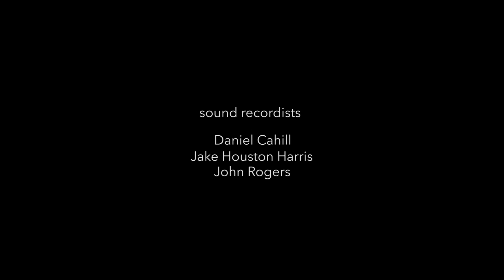Nangs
Two lovers spend their days getting high off nitrous oxide and robbing from suburban houses until one of them starts to question their purpose.

📀 “Nangs,” directed by Sam Rogers, contours an age-old tale of reckless youth, following two young Australian women, Kathleen and Ola, through a haze of drug use and burglary. The goal is not much of a goal - just to party and be wild. And that works for awhile, and still is working for Ola, but Kathleen has reached a crossroads, and begins to search for a way out.